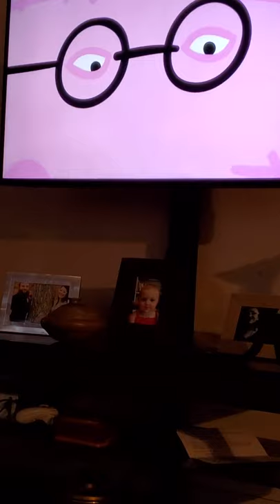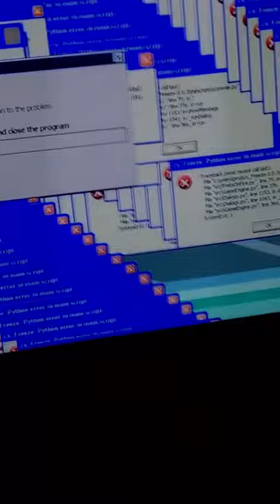Peppa Pig Problem